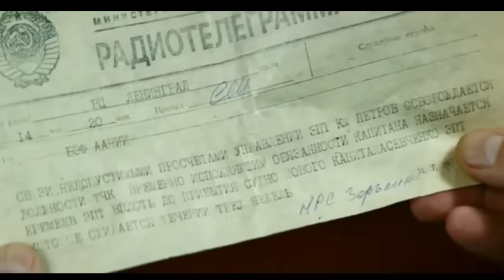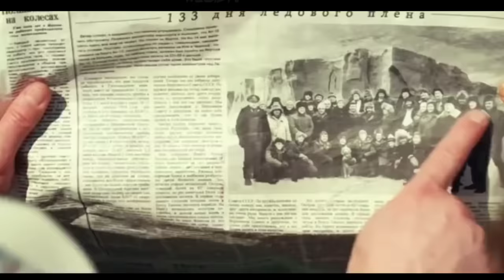Workers Gets TRAPPED In Middle Of The Atlantic Mountains | True Survival | Explained In Hindi